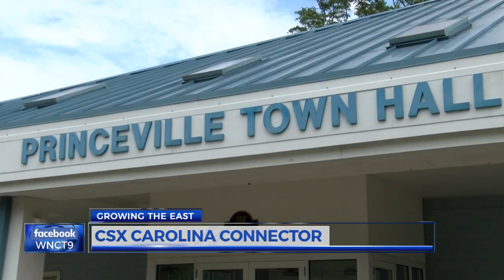CSX facility to bring jobs, growth to eastern North Carolina